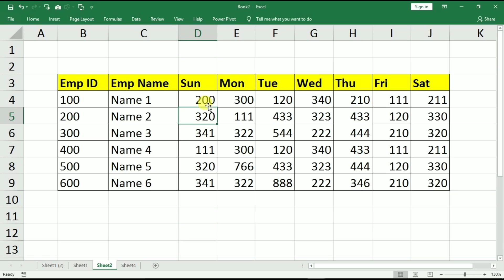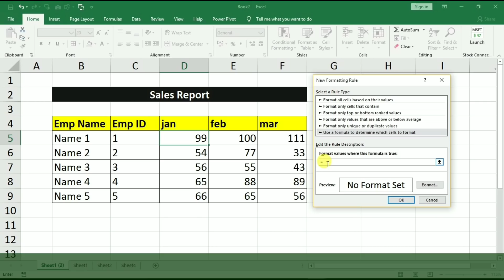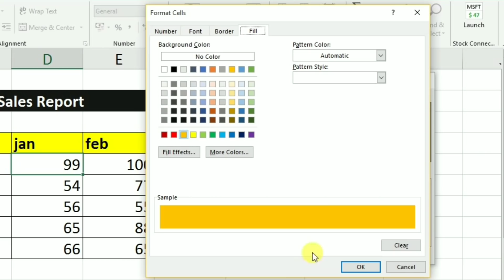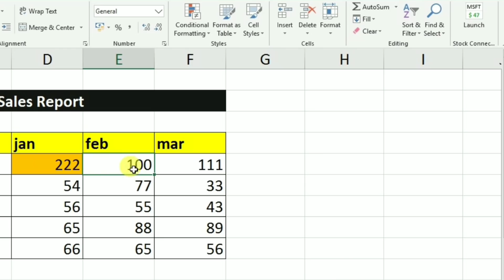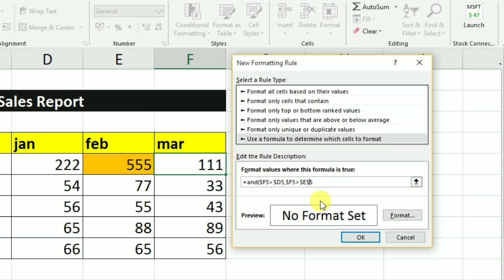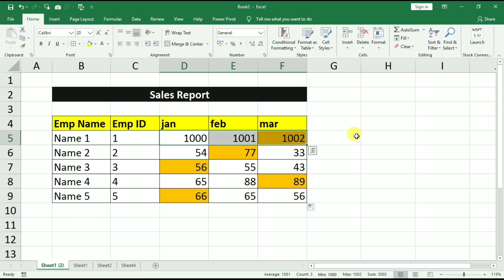Learn Something New in Excel ( Cool Trick )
Learn Something New in Excel ( Cool Trick ) Microsoft Excel Tutorial in Hindi 2020

is video main aapke liye MS Excel ki aek aisi Excel Trick hai jisko bahut sare Excel Users nahi jaante or yeh Excel Trick Really bahut kaam ki hai. i hope ye Excel ki Trick aapke kaam aayegi